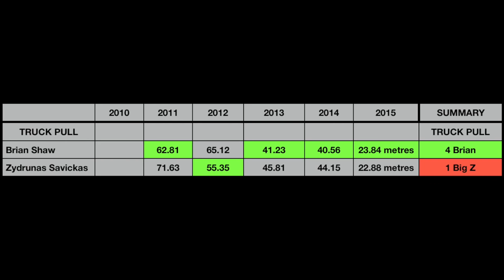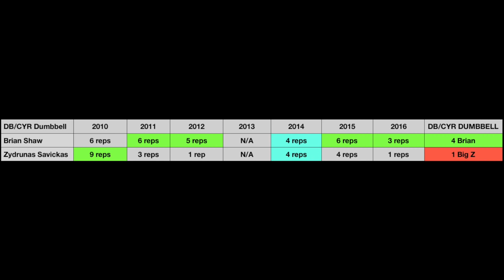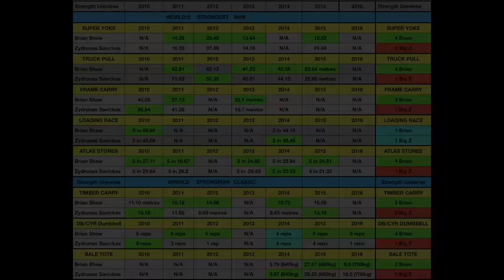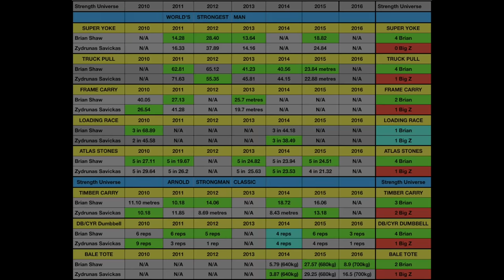How STRONG is Brian Shaw Vs Zydrunas Savickas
How Strong Is Brian Shaw Vs Big Z?

Credits:

 IF-FIT.com
Josh Bobrowsky and Frank Swick